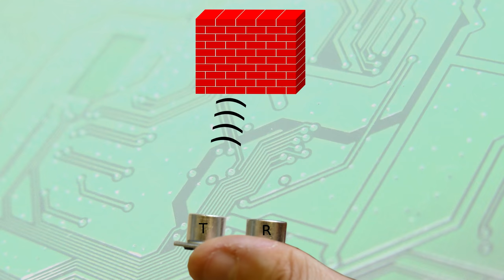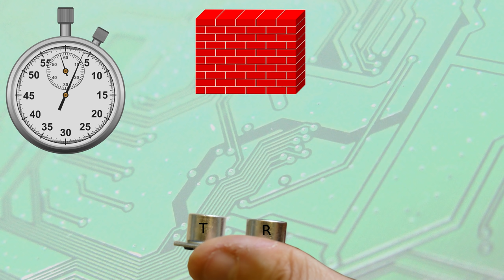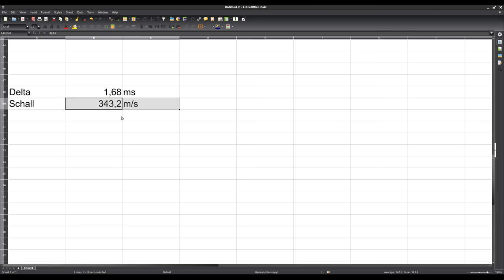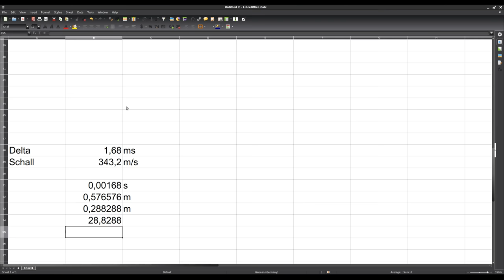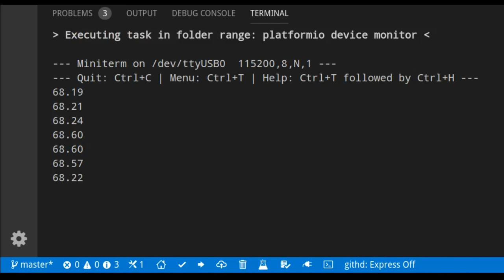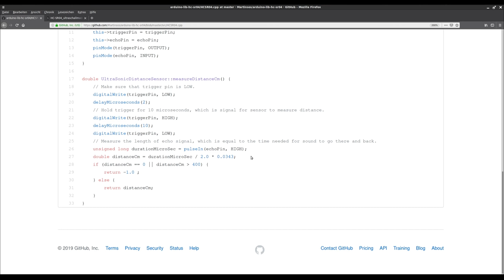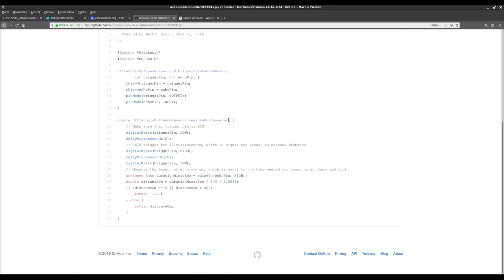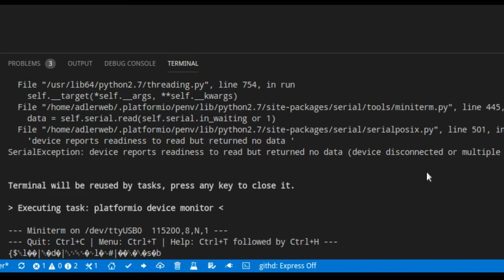BitBastelei #327 - Abstandsmessung per Ultraschall: HC-SR04 mit Arduino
Abstände misst man meist mit dem Maßband, dieses lässt sich aber nur schwer an einen Arduino anschließen. Eine Alternative sind Sensormodule wie der HC-SR04, welche die Länge einer Strecke per Ultraschall bestimmen können. Wie diese funktionieren, warum man dazu Zeit messen muss und wie sich die Sensoren mit Arduino verwenden lassen - das schauen wir uns dann in diesem Video an.

Ergänzungen:
Der beschriftete IC ist ein LM324 (Quad OpAmp). Die anderen könnten MAX232A (Als Ladungspumpe) und EM78P153S (Chinesischer OTP µC) sein. Ein komplettes Reverse-Engeneering in Englisch findet sich